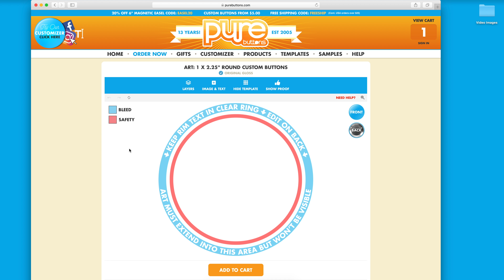Place an Image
How to place an image on the PureButtons.com Customizer Tool.

Design Custom Buttons, Fridge Magnets and more in our free & easy Customizer Tool @